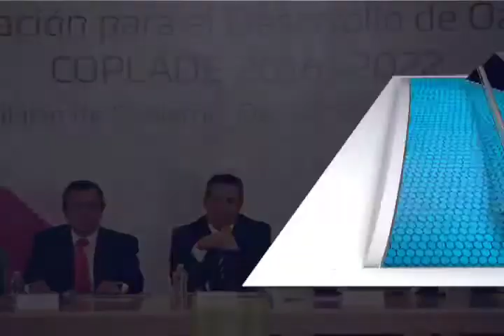Anunció Alejandro Murat cambios en su Gabinete